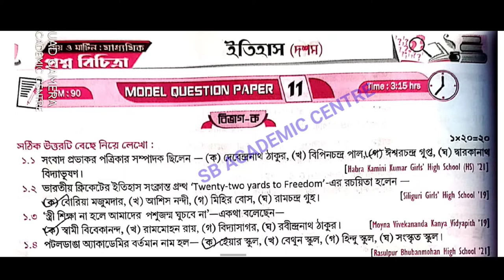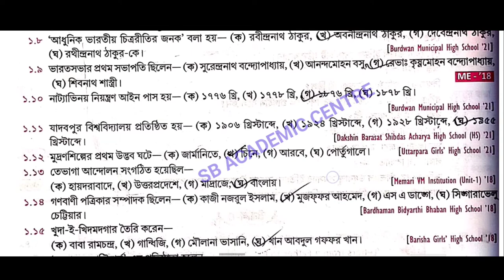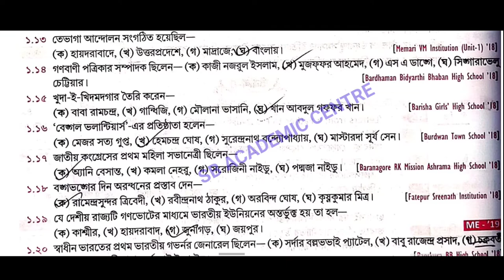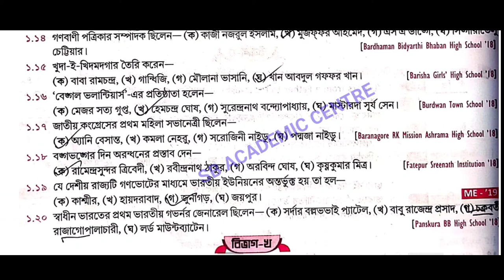রায় ও মার্টিন মাধ্যমিক প্রশ্ন বিচিত্রা 2023/Madhyamik history Roy Martin / ইতিহাস / Set 11 / wbbse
রায় ও মার্টিন মাধ্যমিক প্রশ্ন বিচিত্রা 2023/Madhyamik history Roy Martin/ ইতিহাস/ Set 9 Set 10

রায় ও মার্টিন মাধ্যমিক প্রশ্ন বিচিত্রা 2023

  STUDY WITH KESAB. Links